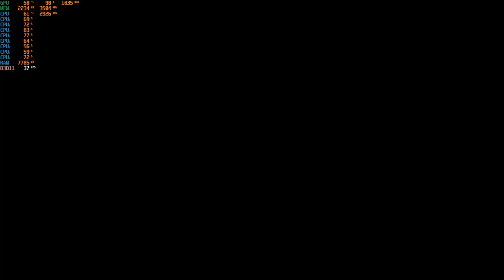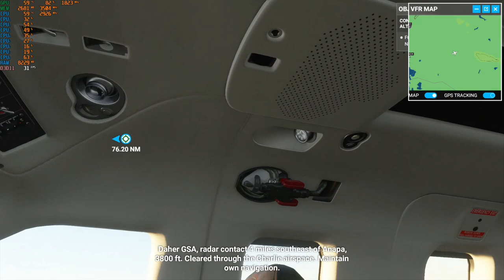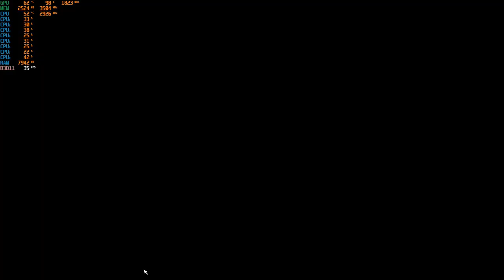Microsoft Flight Simulator 2020 - With The GTX 1050 TI at 1080p + The Intel I7 860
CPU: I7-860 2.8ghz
GPU: Zotac GTX 1050 TI
Psu: APEVIA ATX-BT550W (550w)
Ram: 10gb ddr3 1333mhz
OS: Win10 Pro
Res: 1080p
Settings: Low